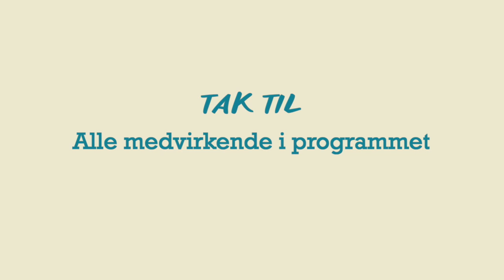2245 Åben have - Stensbygård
Den 20. juni holder Stensbygård Åben have